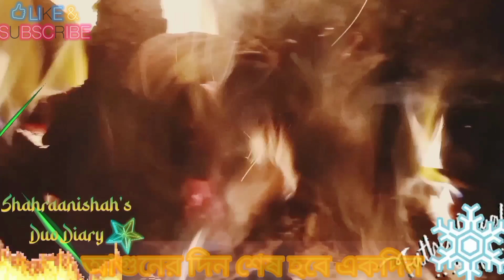Cozy Village Fire Vlog_Winter Vibes;আগুনের দিন শেষ হবে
Assalumualikum, It's lifestyle vlogs of couple🥰🥰shahraanishah couplevlogs lovebirds... Village Fire Vlog of winter season..
আগুনের দিন শেষ হবে একদিন,
ঝর্ণার সাথে গান হবে একদিন...